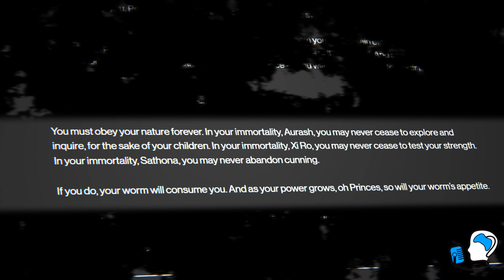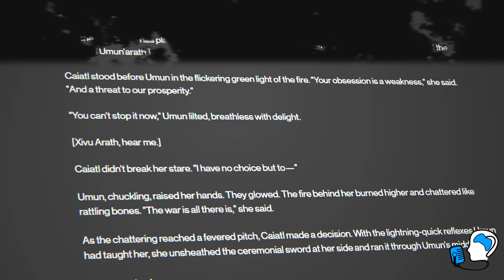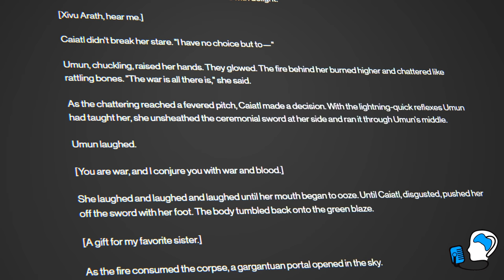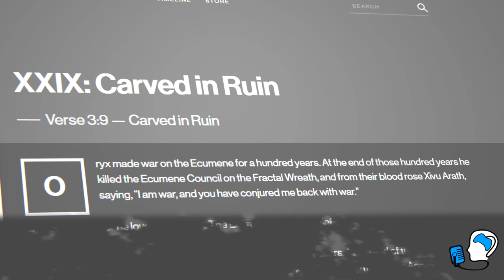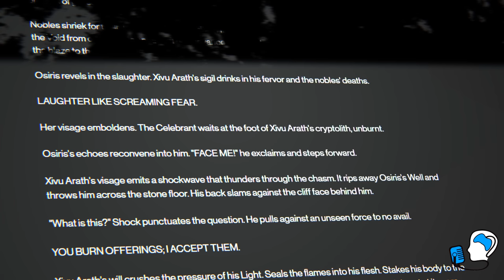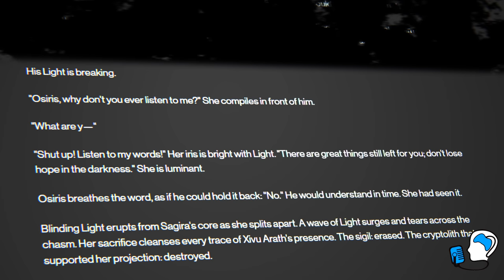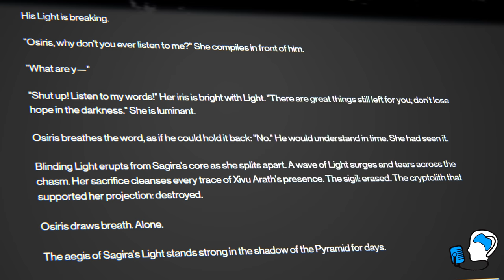Why Xivu Arath is our greatest ENEMY! | Destiny 2 Lore Myelin Games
Week 6 of Season of the Seraph revealed Xivu Arath’s advantage over Guardians and the City, the more we fight back, the stronger she gets, and if Rasputin uses the Warsat network to take out the Hive, the destruction that results may give Xivu enough power to end us all. So today, I am going to give you the backstory of Xivu, how she became the hive god of war, how fighting back empowers her, with examples, like the invasion of the cabal home planet and Sagira, and finally what this means for us.